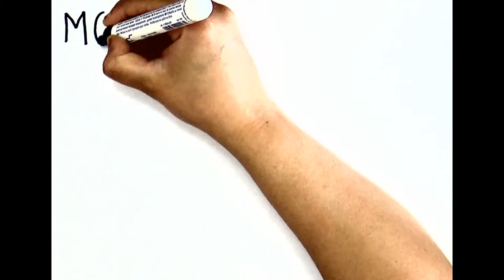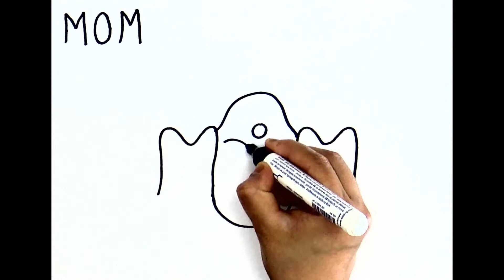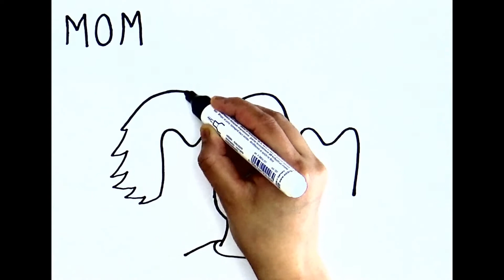How to draw mother with word mom| Mom शब्द से सुन्दर चित्र कैसे बनाये|| mothers day drawing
This is my special kind of drawings.
Hope you all would like this.

Thanks!!

Thanks!!